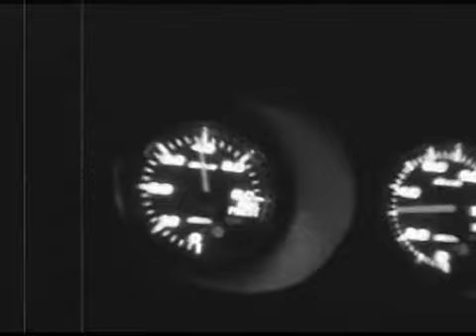[튠진] 한국 토요타 수프라 최고속 300km/h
출처 인터넷웹진 튠진